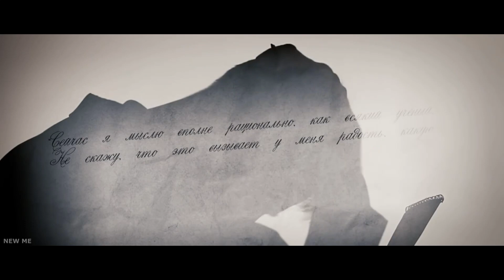Бессонница / Как справиться с бессонницей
Всем известно, что полноценный сон - основа здоровья и хорошего настроения. Потому нас так пугает, когда мы не можем спокойно спать и начинаем страдать от бессонницы.
Стараясь как можно скорее справиться с этой проблемой мы используем различные методы и лекарства.
Однако не следует думать, что лечить бессонницу можно только химией. Главной причиной бессонницы является психология. Человек зацикливается на своей проблеме. Он начинает беспокоиться о своем сне. Днем, когда ему не нужно спать, он не думает о сне, он спокоен. А вечером, когда ему нужно заснуть, он начинает накручивать себя: вчера я не спал, позавчера не спал, сегодня вдруг опять не засну? В итоге он получает только больше стресса и еще хуже спит.
Как же справиться с этой проблемой?
Есть ли выход из этого замкнутого круга?
И действительно ли бессонница такая ужасная и пугающая? Или... может быть, она дана нам, чтобы мы могли лучше понять себя?

Новые видео выходят на канале 2 раза в неделю:
В СРЕДУ - 20:30
В ВОСКРЕСЕНЬЕ - 08:30
(Киевское время)

Предыдущее видео по теме " Прокрастинация / Почему мы вечно заняты и ничего не успеваем", можно посмотреть

Больше интересных постов по психологии вы можете найти на моей страничке в Инстаграм

Будем очень благодарны за ♡ - это эквивалент слова «спасибо».

Если вам нравятся наши видео и вы хотите помочь каналу развиваться, мы будем благодарны за вашу поддержку!